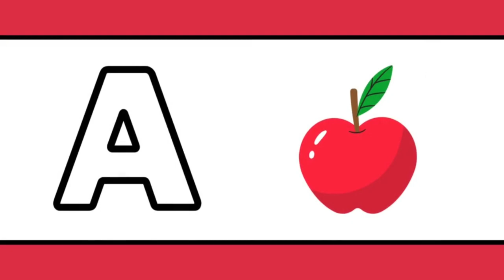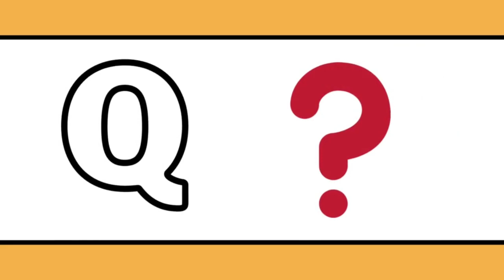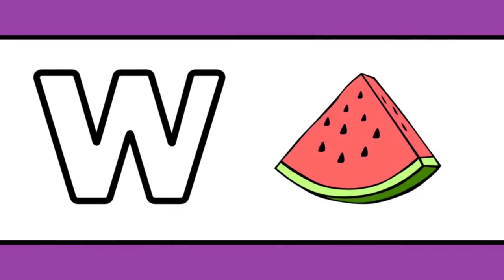The Alphabet | Kids Learning KH Offical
I'm very happy to share good videos about studying ABC with your kids
I hope you will be happy with my videos for your kids